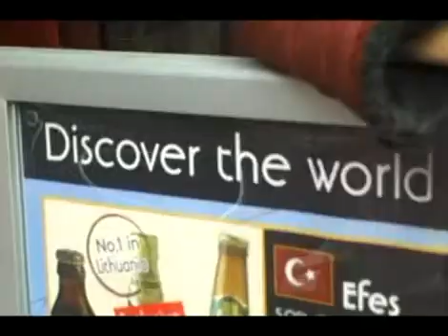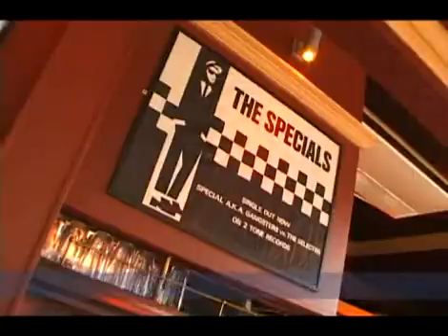LUNG in LONDON - le clip - First UK Tour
Chris LUNG - 1er concert à Londres.
Clip avec extraits du gig au HOPE & ANCHOR, interviews, etc
(léger décalage du son et image détériorée après recompression Youtube !!)
Contact vidéo : Jean-Luc Muller